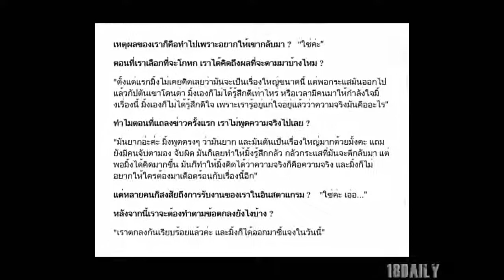"มิ้ง ศวภัทร" สารภาพโกหกว่าท้อง บอกทำไปเพราะรัก "กัปตัน"